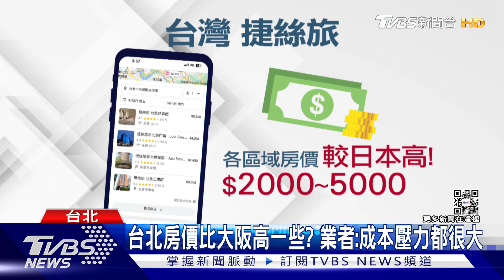台企業日本開飯店! 大阪「捷絲旅」沖繩「嘉新」搶客｜TVBS新聞@TVBSNEWS01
疫情解封台灣人現在最愛去的國家就是日本！國內企業也到商機，本來就是觀光業的晶華，旗下品牌去大阪心齋喬開飯店，連水泥業嘉新也去沖繩搶觀光商機，業者分析，現在疫後復甦，其實國外四星、五星飯店都打價格戰，你花3-4千塊就能住五星，比台北便宜。